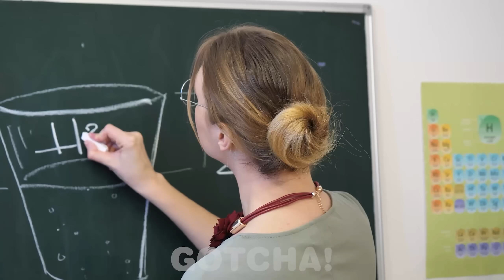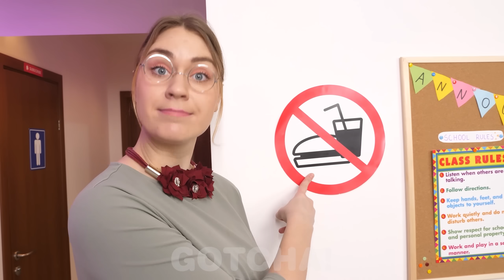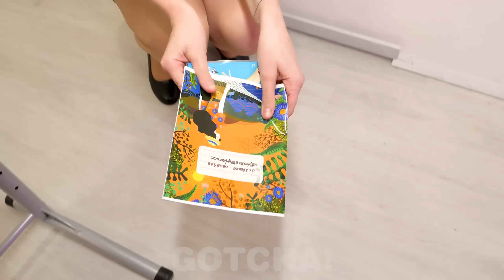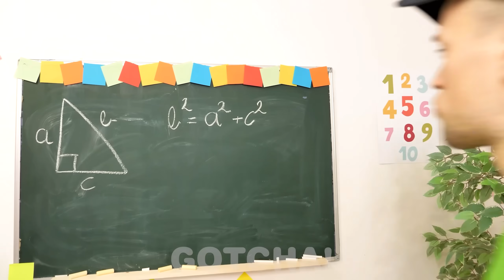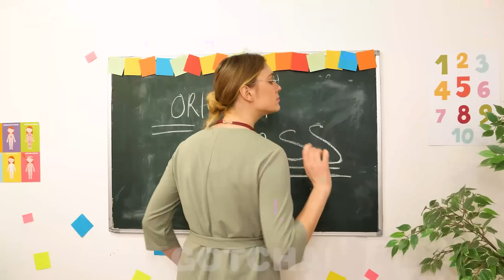CÁCCÁCH HÀI HƯỚC ĐÊ LÉN ĐEM ĐỒĂN VÀO LỚP HỌC! NhuThiết Yếu Cho Mùa Back to School Supplies củaGOTCHA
Chào,cácGotcher! Lénđem kẹo vào khu vực lòng vòng trong trường quảlà “khoai” đấy. Nênđã đến lúc chúng mình sẽchỉcho các cậu cách lén đem đồăn vào lớp học bài bản là thếnào! Cùng xem làm thếnào đểđem đồăn qua cửa ải mang tên thầy cô giáo trót lọt được nhé! Lén mang đồăn vào trong hoá ra lại dễhơn so với các cậu nghĩ đó. Cùng xem qua các tip và mẹo hài hướcvềcách đểlén đem đồăn vào trong lớp nhé!

Nếu thích video này, bạn có thểcũng sẽthích “THỬTHÁCH KẸO DẺO VS ĐỒĂN THẬT|| ThửThách ĐồĂn Vui Nhộn củaGOTCHA!”